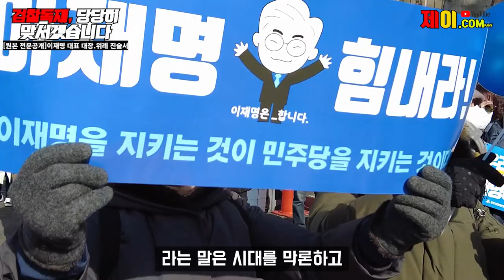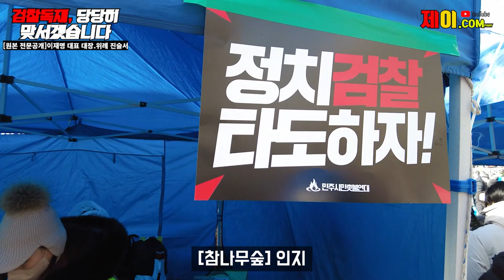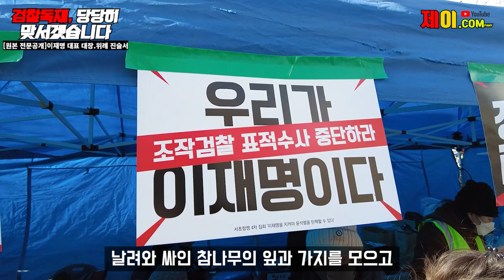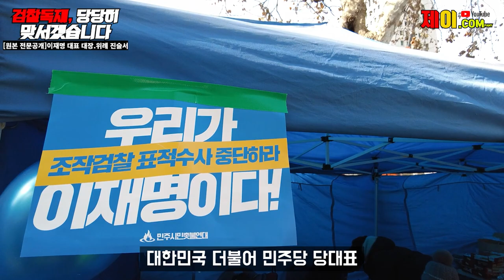이재명 대표!윤석열 독재정권!맞서싸우자!(국민이 함꼐 싸워야합니다)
제이TV 후원하기 - 새마을금고 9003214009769홍수미
현장 유튜버 제이TV